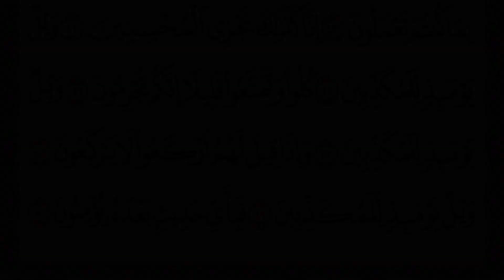Fast Recitation| Surah Al Mursalat with Arabic HD Text| Para 29 last Surah| QKA